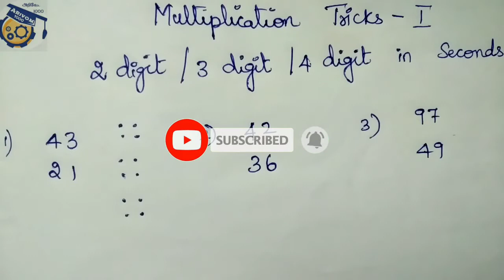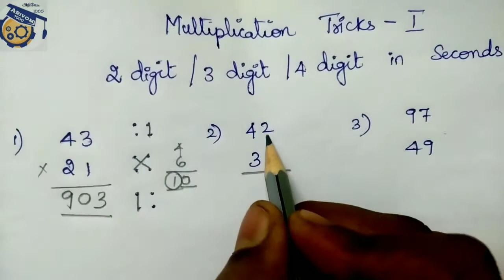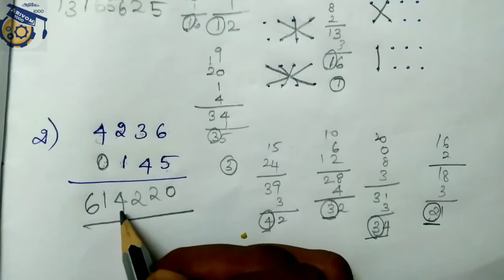2/3/4 digit Multiplication Tricks|Simplification Tricks|5 seconds Multiplication|Vedic - Mind maths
This video tells you how to do complex multiplications in single step. This will be useful for you in simplification problems which wil be asked in all competitive exams like UPSC SSC TNPSC TNUSRB IBPS RRB and also in Aptitude rounds of interviews.

Complex multiplications in single step. It will take less than 10-20 seconds for solving 4digit multiplication.

I have provided you tricks to solve 2/3/4 digit Multiplication in this video.